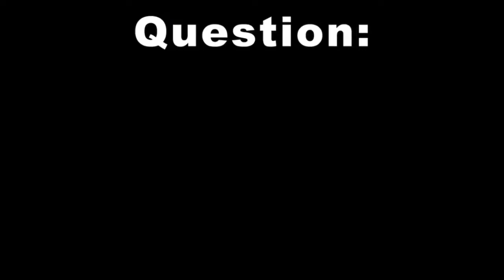Oversimplified funniest moments ww1